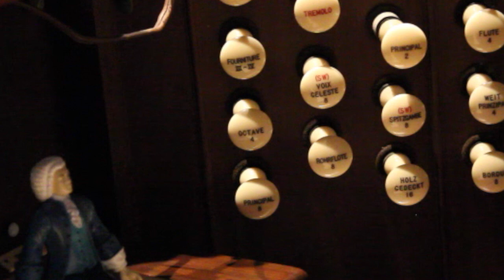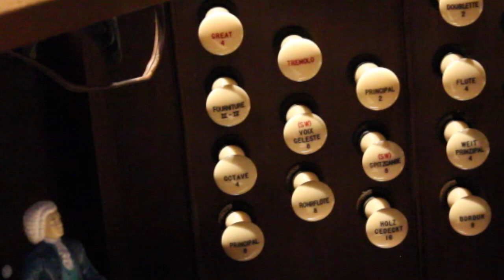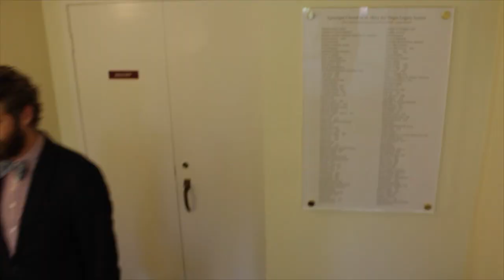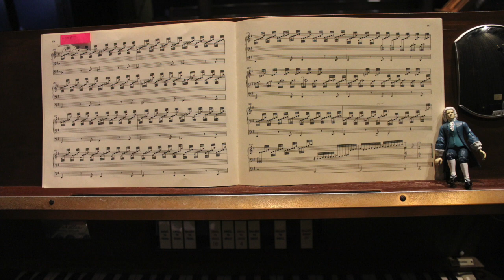St. Mary's Music Notes Episode 1: Moller Organ Tour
Join us for the premiere of St. Mary's Music Notes Episode 1, where Music Director Eric Choate gives a tour of St. Mary's Moller Organ.